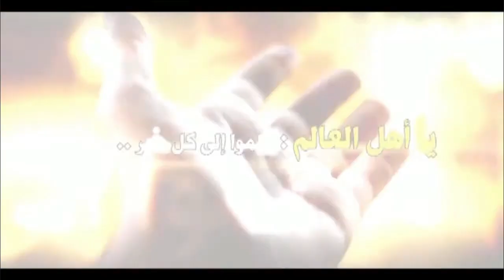العبور الى الحسين عليه السلام (33) مواجهة التزييف.. السيد هادي المدرسي